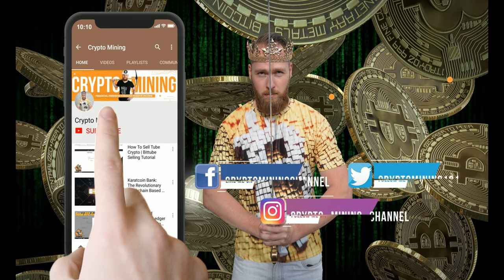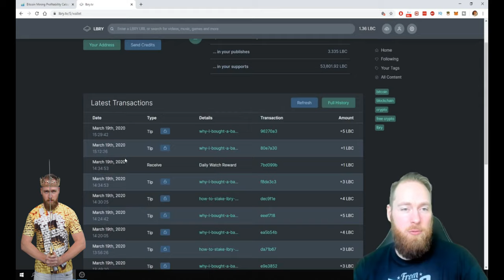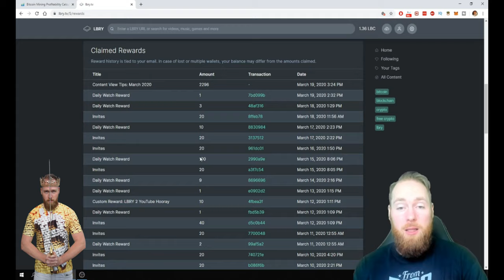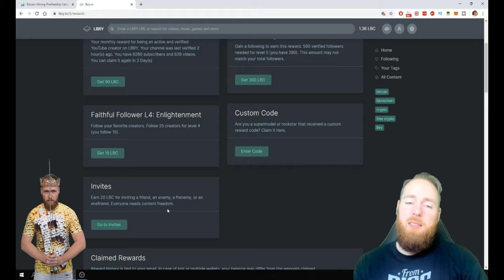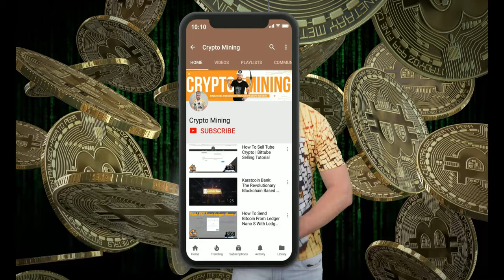It's Really This Easy To earn Free LBRY Credits.. 100 Lbry Watch Reward!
It's really this easy to earn free lbry credits... I got a 100 lbry watch reward watching one video!
info below ⮯

Download the LBRY app or visit lbry.tv for free and experience content freedom. You can sync your entire youtube channel in one click (see how in my previous video and earn lbry credits for each video view.
How to monetize your youtube channel without adsense in one click and make up to 35 times as much as youtube adsense

☑ Refer others

☑ Mine LBC

☑ Receive tips